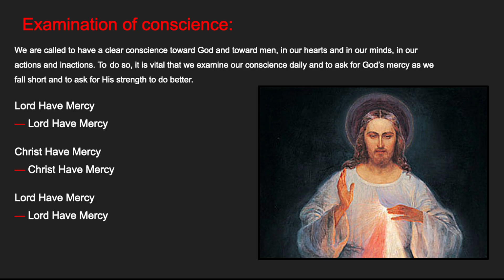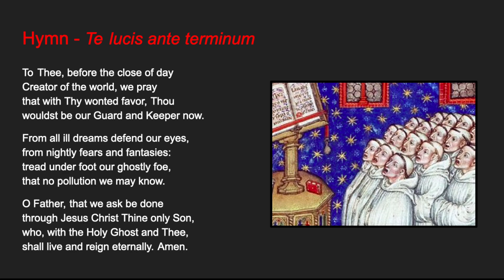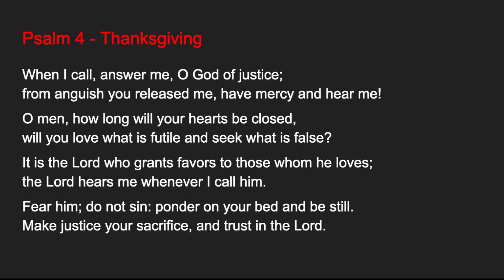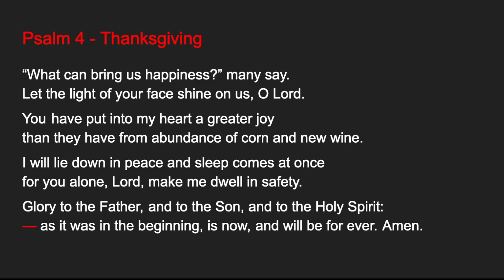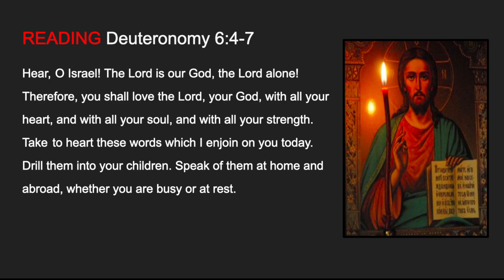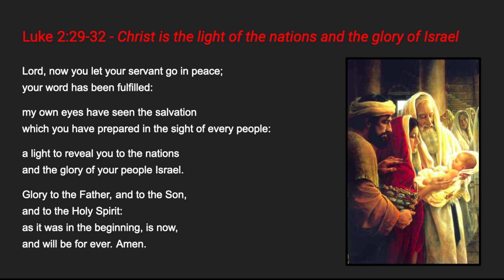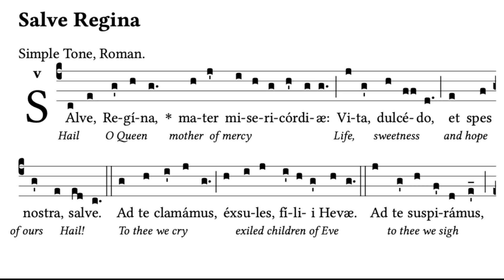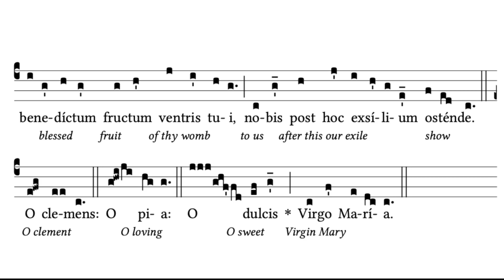Saturday Night Prayer Lent